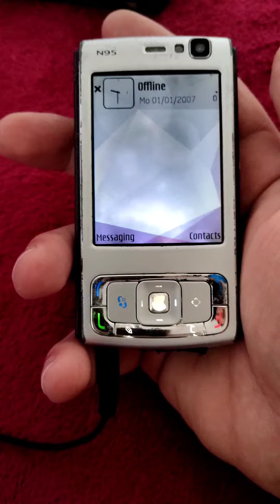Vintage phones (2024)